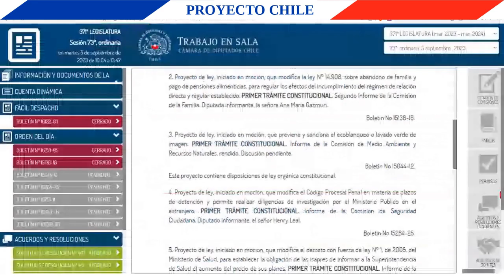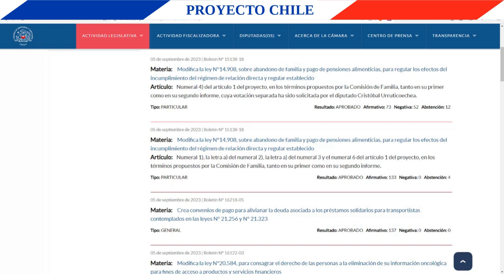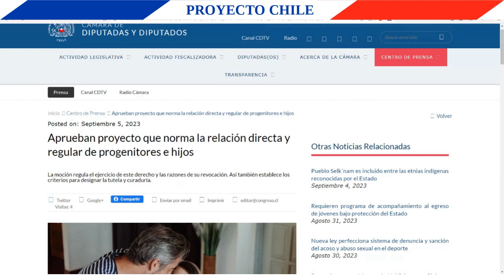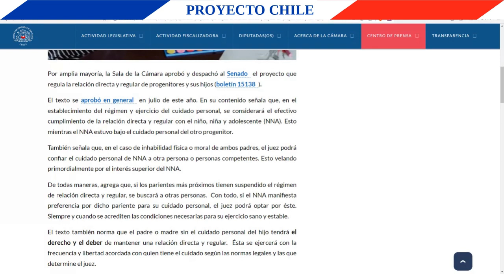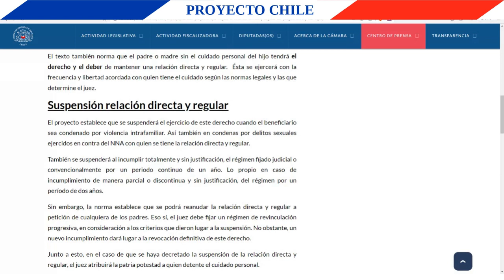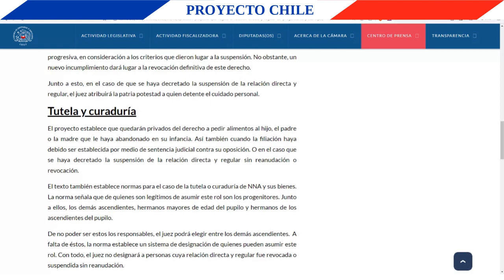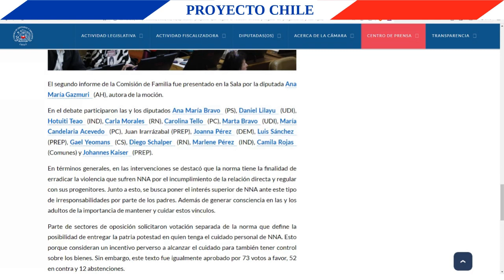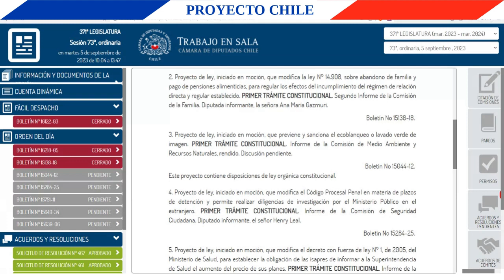Regulaciones al régimen de relación directa 1er Trámite, entre otros 5 9 2023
En este vídeo se muestra cuáles fueron los proyectos de ley discutidos y votados, en la sesión ordinaria de sala de la cámara de diputados de Chile, del día martes 5 de septiembre del 2023. Parte 2.
0:00 Temas tratados en este video
0:06 Inicio
0:39 Normas para la relación directa y regular de progenitores e hijos
7:03 Otros temas